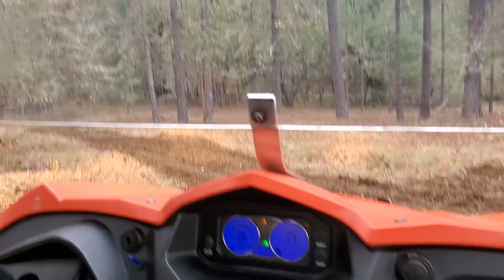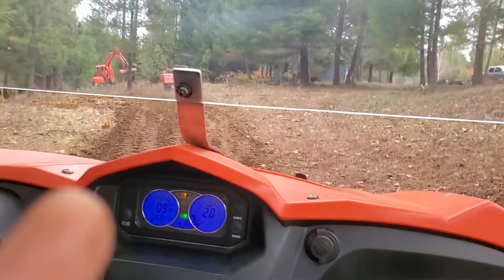November 24, 2020